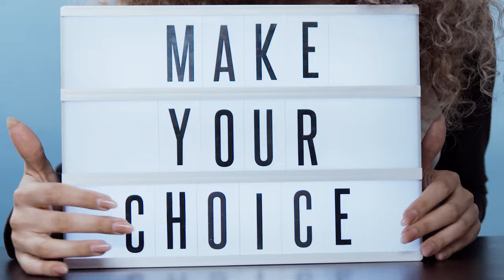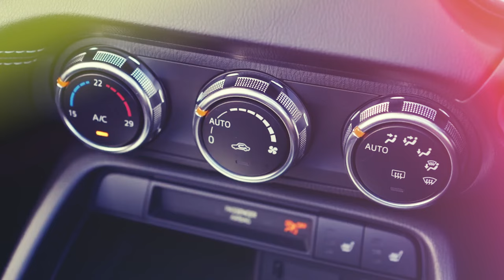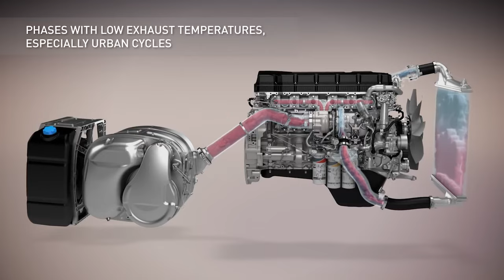Do not buy a new sports car! 🚘 Before you check the new 2025 Mazda MX-5 Miata 😎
Are you looking for a new sports car? Today, we are talking about the new 2025 Mazda Miata—a sleek and exhilarating sports car poised to redefine driving enjoyment. If you are a car enthusiast, we bet you will agree that it's the ultimate fantasy for sports car aficionados, offering affordability and a head-turning exterior that'll have you yearning for the open road!

The automotive world is ablaze with excitement for the 2025 Mazda Miata. Here are ten reasons why it's worth hitting the brakes on other sports car options and waiting for the exhilarating arrival of the Miata!

We would love to hear what you think about this.

Chapters:

0:00  Intro
1:03 – A lightweight design
1:47 - More power than ever
2:31 - The end of Gas-Powered Miatas?
3:16 - Enhancements to the fuel performance
4:00 - Enticing price tag
4:45 - Customization possibilities
5:32 - Revamped interior
6:13 - Cutting-edge technology
6:56 - Electric powertrain
7:41 - Safety tech
8:28 - Conclusion
8:55 - Outro